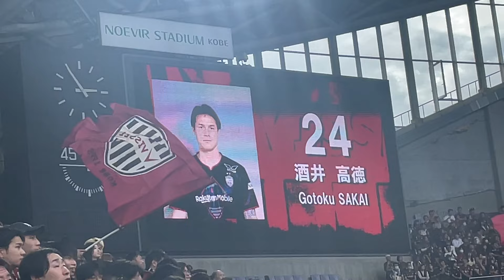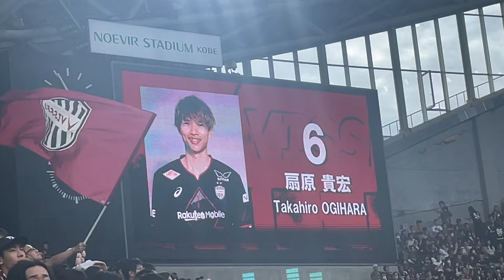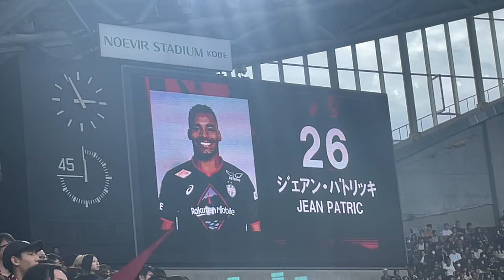2024.10.27ヴィッセル神戸【スタメン紹介】【天皇杯】【準決勝】【京都サンガFC戦】